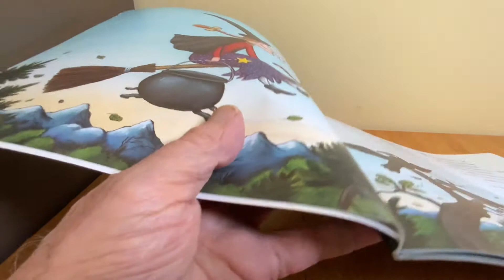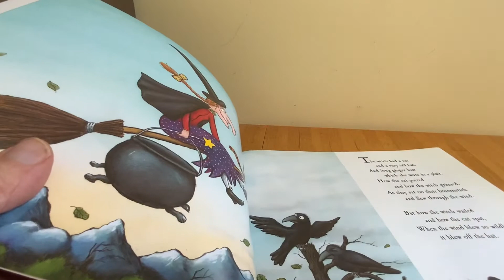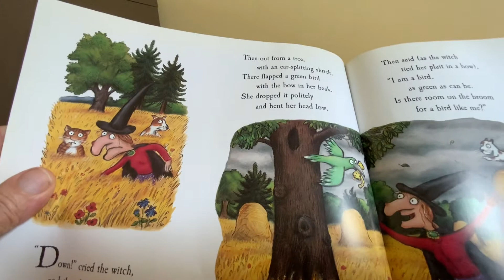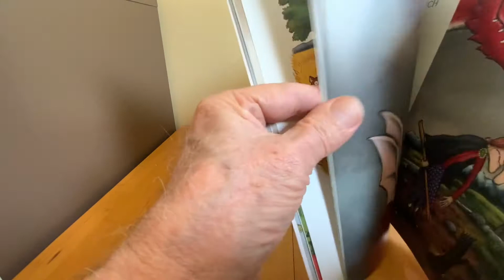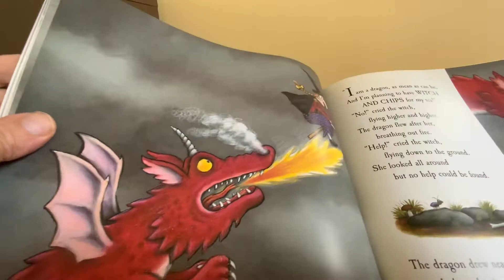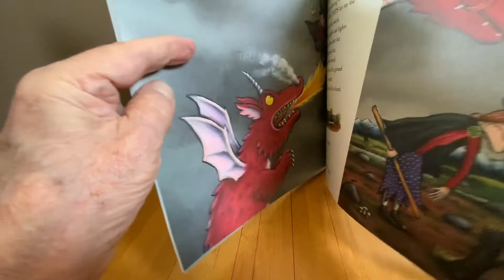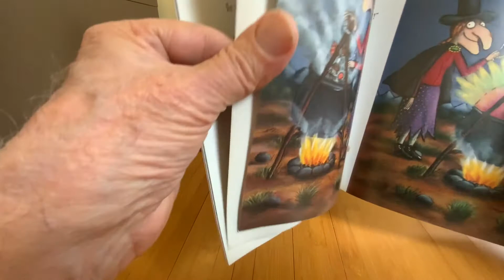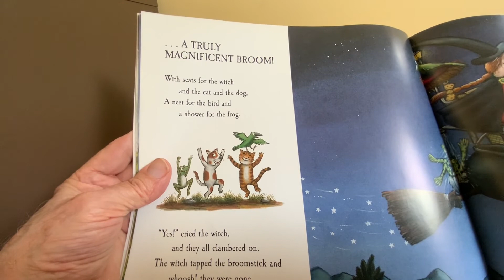Uncle Jolyon reads Room on the Broom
Granny's Friend Uncle Jolyon reads
Room on the Broom
by
Julia Donaldson and Axel Scheffler
published by MacMillan